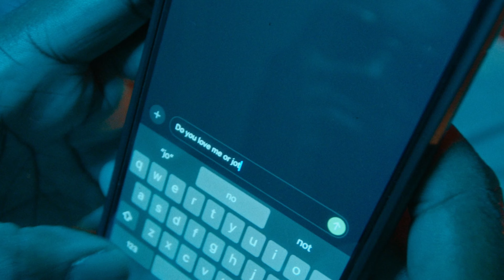MELO-T - Love Me Not (Official Video) ft. LOTi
MELO-T